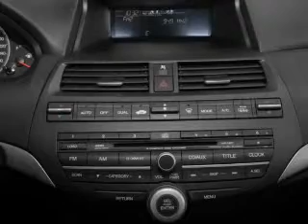2010 Honda Accord - Nashua NH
Year: 2010
Make: Honda
Model: Accord
Trim: 2.4 LX
Engine: 2.4 liter inline 4 cylinder 16 valve
Transmission: 5-Speed Automatic
Color: Blue
Mileage: 20234
Address:
280-300 Amherst St